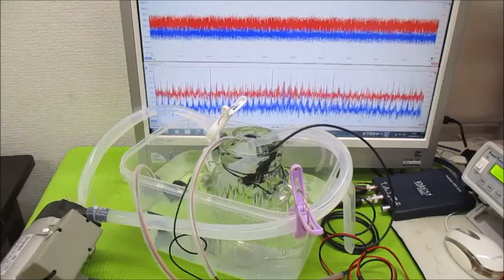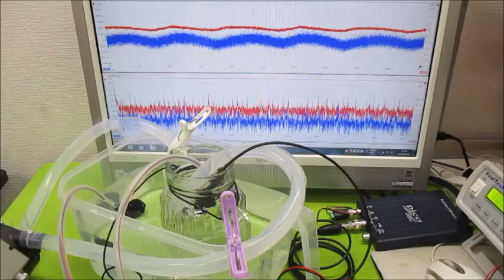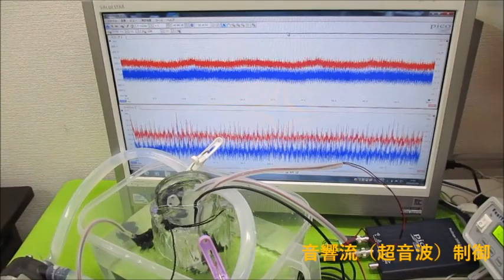超音波モデルに基づいた制御システムの開発技術 Ultrasonic-labo